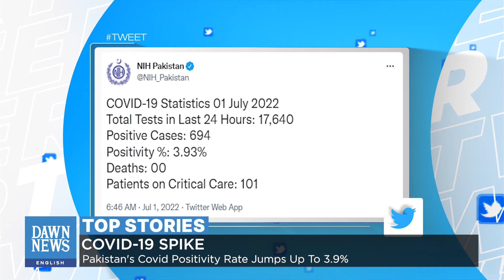Dawn News English |Another Petrol Bomb | Top Stories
Dawn News English was Pakistan’s first Live English News channel which will now be transmitting on all social media platforms- We will bring to you all the latest news, views and updates from across Pakistan and around the world.

Watch daily Dawn News English headlines, breaking news, latest news updates and your special shows.